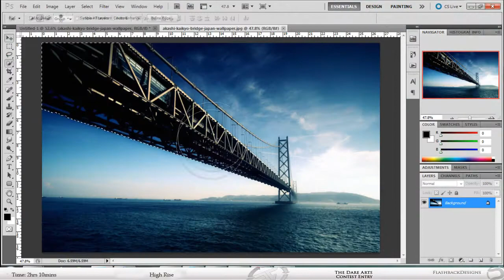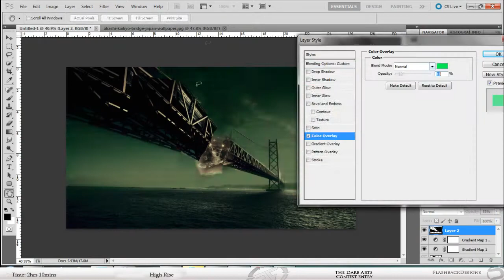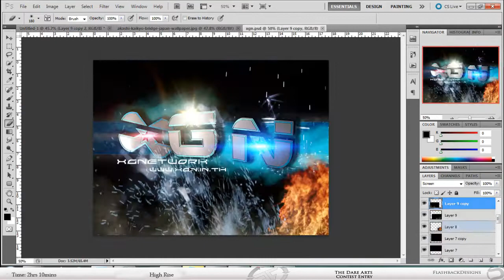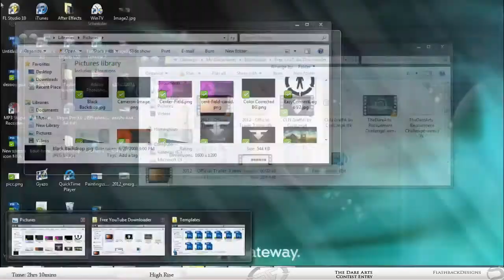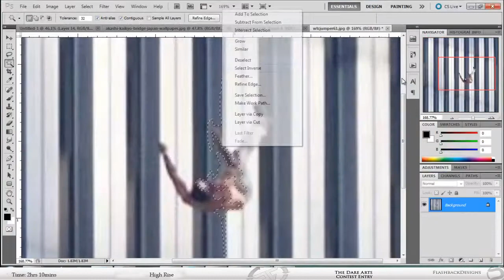SpeedArt America High Rise | Dare Entry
Dare Entry